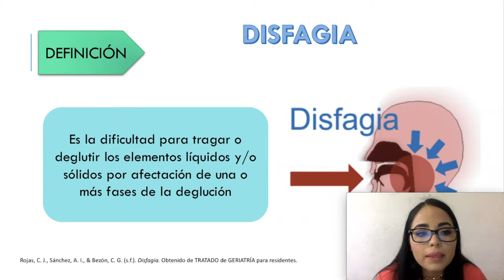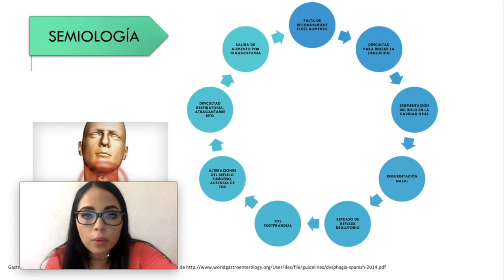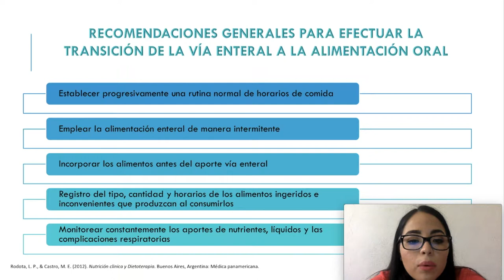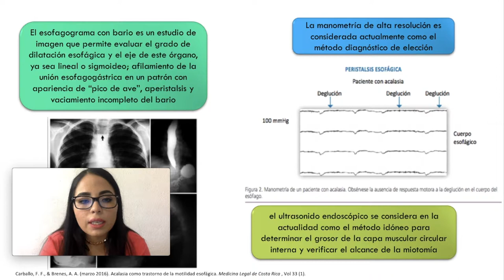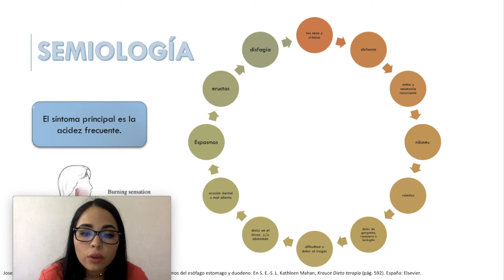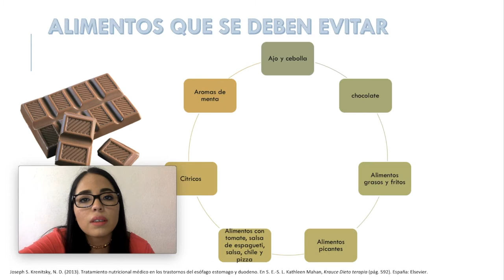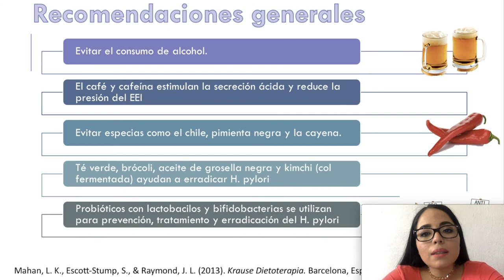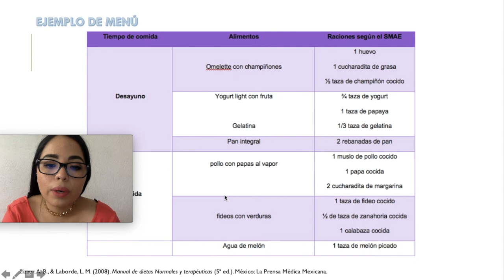Examen de evidencia nutrición clínica II